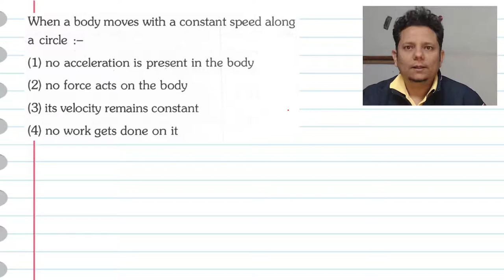When a body moves with a constant speed along a circle:-(1)no acceleration is present in the body(2)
When a body moves with a constant speed along a circle :-(1) no acceleration is present in the body(2) no force acts on the body(3) its velocity remains constant(4) no work gets done on it